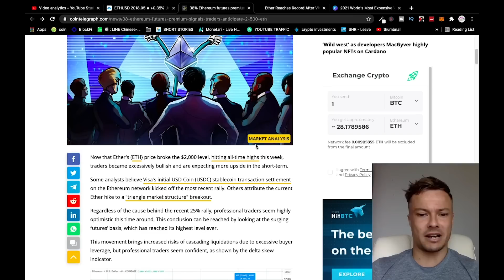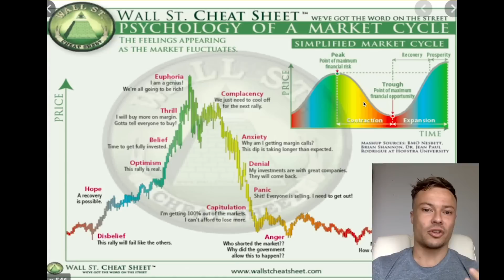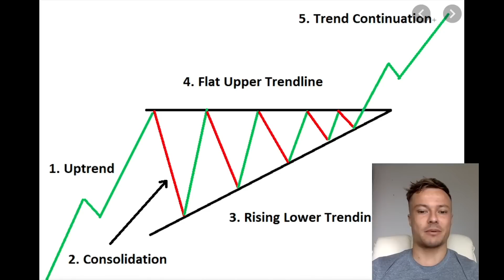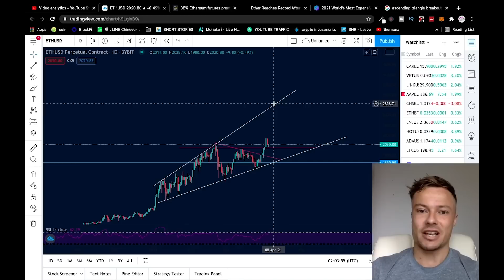ETHEREUM UPDATE TODAY - SOMETHING BIG IS ABOUT TO HAPPEN!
After a huge surge to the upside there's been a 9% drop. Is this the start of a big dump or are we about to see a huge rally?!

In today's episode we will discuss ethereum news and look at ethereum ta to discuss whether eth is ready to put in new all time highs or whether a further drop to the downside is on the cards for etherium.

On the channel I discuss ethereum, bitcoin as well as all major alt coins, consider hitting that subscribe button is you are an eth holder or if you enjoy cryptocurrency update and cryptocurrency latest news.

eth
ethereum
etherium
news
crypto